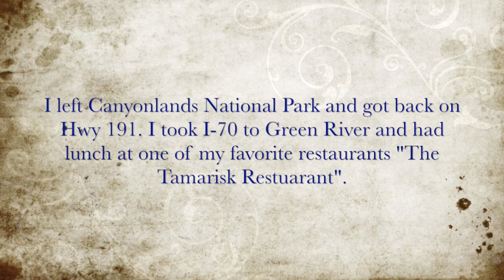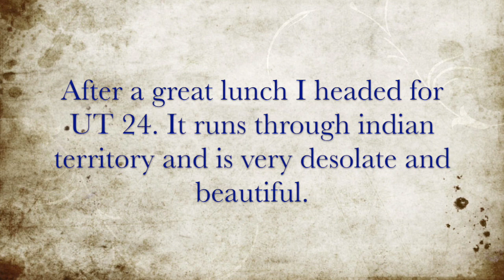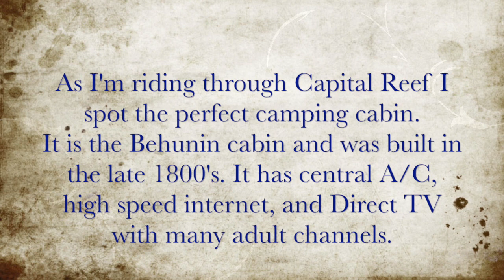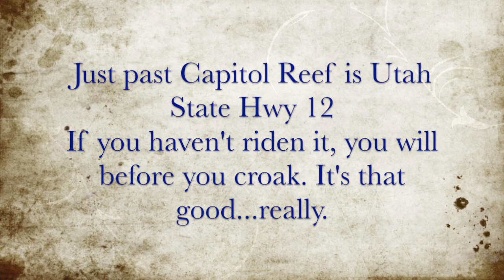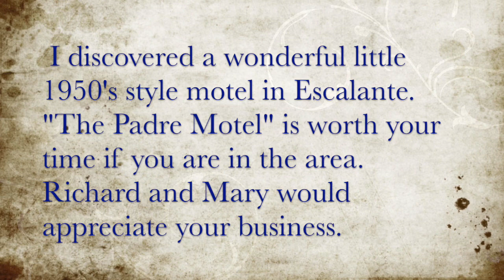2014 Fall Motorbike Adventure Episode 4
Moab Utah to Escalante via Capital Reef National Park and The Grand Staircase National Monument. Featuring Hwys 24 and 12, two of the most beautiful roads in the world.